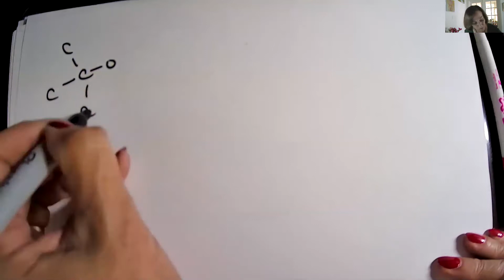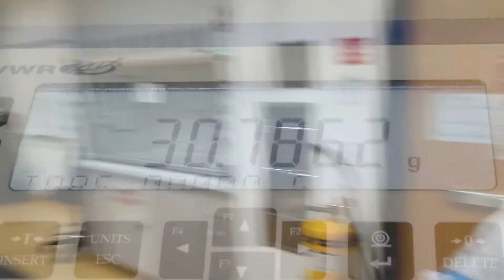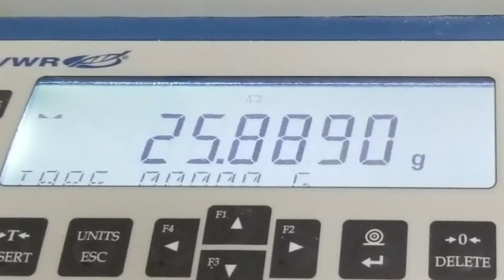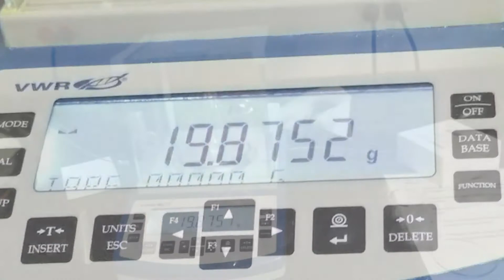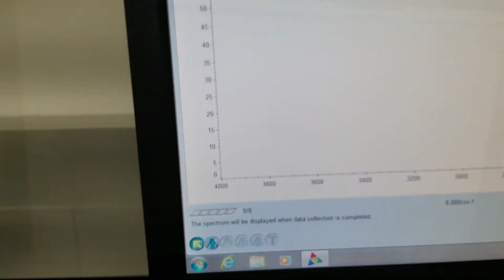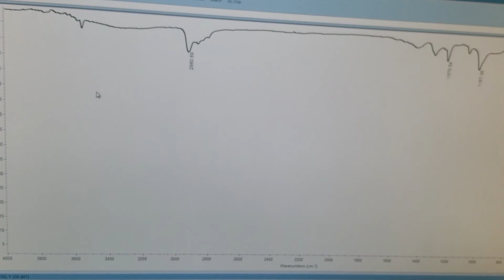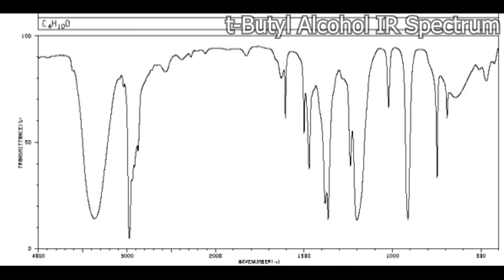Synthesis of t-Butyl Chloride